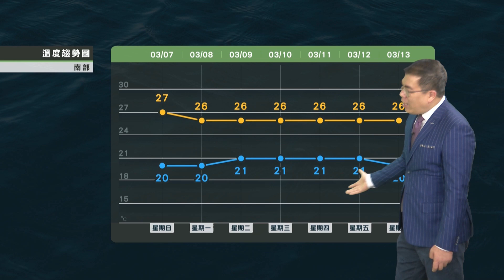2021/03/07 雨勢緩和轉東北風天氣 北東轉涼迎風面偶陣雨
雨勢緩和轉東北風天氣
北東轉涼迎風面偶陣雨
持續較涼至下周三
大力節約用水 度難關